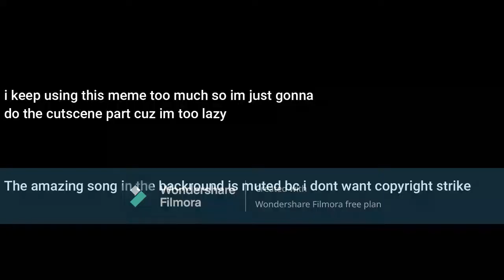Piggy Heist Short Funny Moments ( LATE 30 SUBSCRIBER SEPCIAL)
-CREDITS-
Models all made by MiniToon and TenuousFlea
Memes are not owned by Me.
"Constance"
Sorry for the wait, editing took me a while and I was very busy. I might take some time for making videos for you guys. And some of you are probably upset about the watermark. My next video I'm making will be the 50 subscriber special. You are the best and you should be proud of yourself!